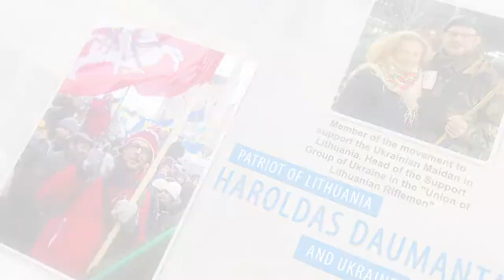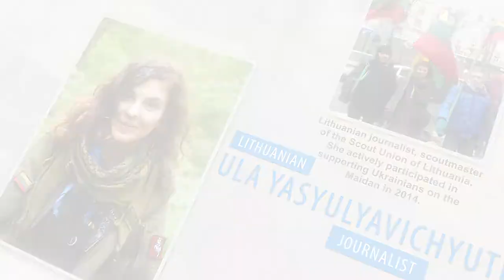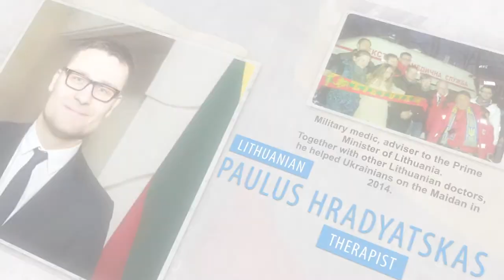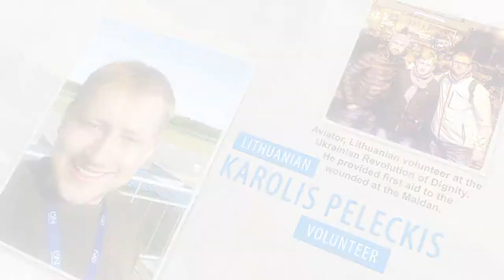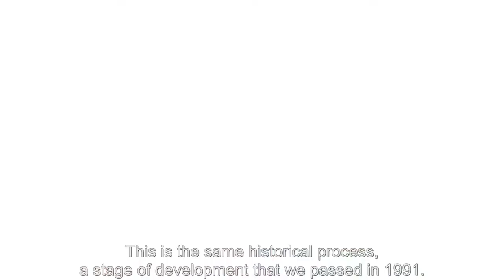Lithuanians on the Maidan 2014. Teaser of the documentary film "For Our and Your Freedom".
What motivates Lithuanians to help Ukraine?
Why in 2013 year many Lithuanians came to our Maidan and supported our struggle for freedom?
What is the secret of this friendship between Lithuania and Ukraine?
Author and director - Larysa Artiugina
Cinematography by - Vincas Kubilius and Roman Himey
Producer - Vyacheslav Volynshchykov